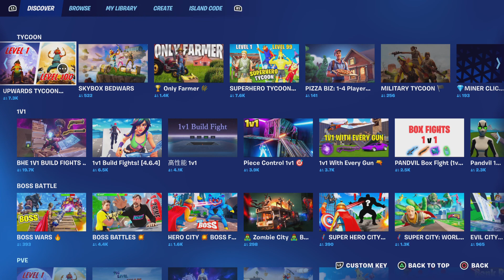Myths busted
Fortnite